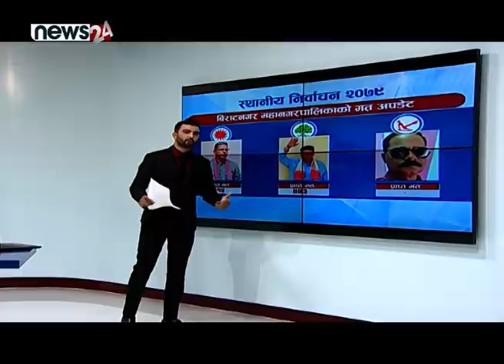महानगर अपडेट : रेणु बराबरीमा, काठमाडौंमा बालेनको अग्रता, क-कस्ले मार्छ बाजी ? | स्थानीय निर्वाचन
महानगर अपडेट : रेणु बराबरीमा, काठमाडौंमा बालेनको अग्रता, क-कस्ले मार्छ बाजी ? | स्थानीय निर्वाचन २०७९ | MISSION 753